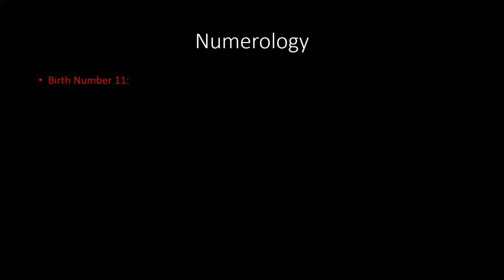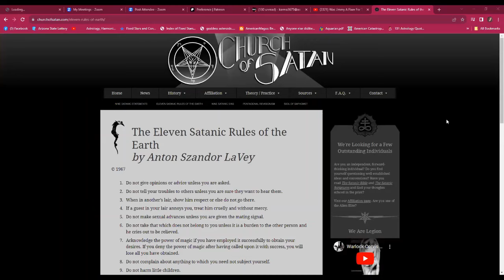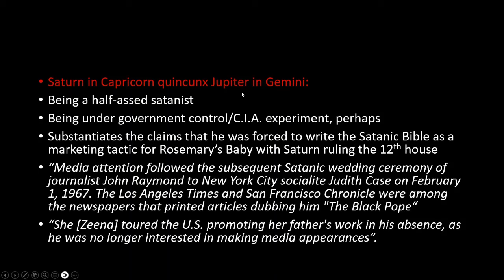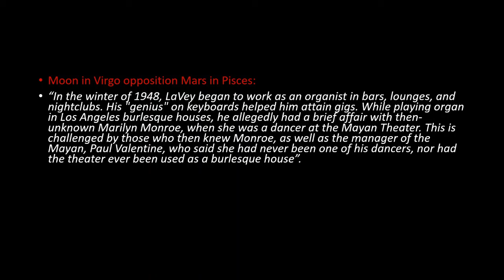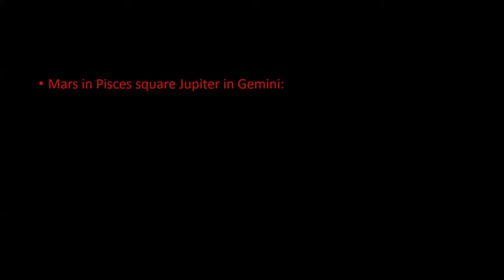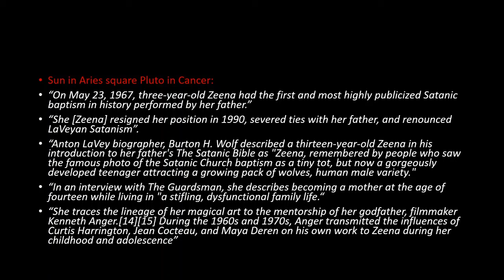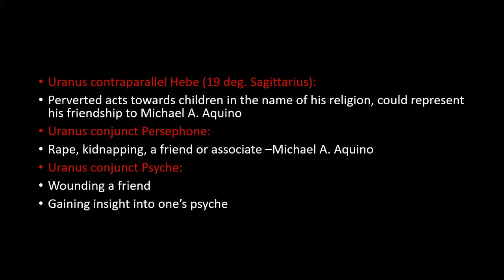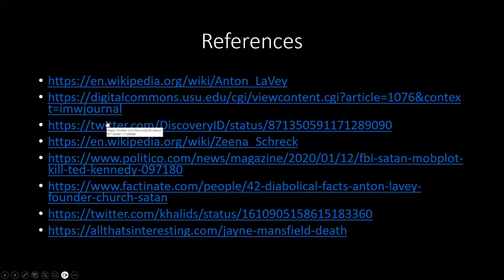Darksided Aries: Anton LaVey: Satan's High Priest or Imposter?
Provide the person's name and the reason why you would like the case study.